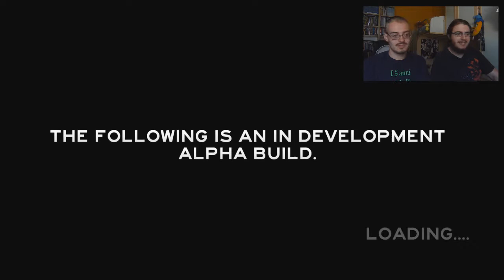The Forest #1 Facciamoci un Selfie!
Salve a tutti ragazzi e ragazze ed eccoci con un nuovo gameplay su uno dei giochi più divertenti di questa prima metà del 2014, The Forest!